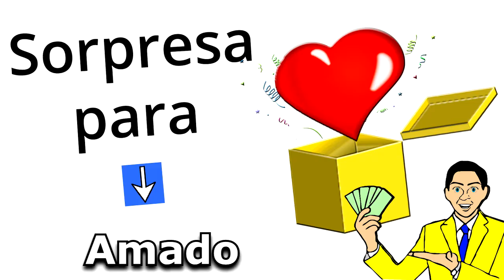Feliz Cumpleaños Amado / Quieres Ganar 1 Millón Legal? Quién No? Doy 2 opciones, SUERTE!